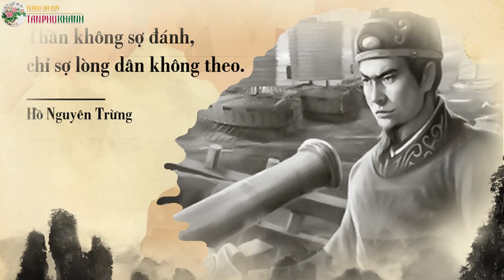Kỳ tài Đất Việt Ông Tổ Súng Thần Công Chấn Động Trung Quốc là Ai?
Sách sử của nhà Minh có ghi chép lại sự bất ngờ đến khâm phục của quân đội nhà Minh khi vấp phải sức công phá của loại vũ khí này: Trong cuộc bình Giao Chỉ, nhà Minh đã bắt được súng thần, pháo thần của Giao Chỉ được coi là vũ khí đệ nhất thiên hạ lúc bấy giờ, đó là Súng “thần công” đó là loại súng dùng sắt làm tên, bắn đi bằng lửa, đi xa ngoài 100 bước, nhanh chóng kỳ diệu như thần, nghe thấy tiếng là lửa đã đến. Không chỉ có vậy nhà Minh đã không ngần ngại vận chuyển súng Thần cơ này về nước họ.

Vị tướng và cũng là Kĩ sư quân sự đại tài đó là ai mà làm chấn động cả nhà Minh Trung Quốc với sáng chế của mình?

➤ Video Lĩnh Ngộ Nghệ Thuật Xử Thế QUỶ CỐC TỬ Cả Thế Gian Sẽ Ở Trong Tay Áo Bạn

➤Xem video LUẬN GIẢI CÁCH BỐ TRÍ NHÀ Ở HỢP PHONG THỦY ĐỂ THU HÚT TÀI LỘC MAY MẮN NĂM 2020 CANH TÝ

➤ Xem tử vi tài lộc 12 con giáp qua từng năm

➤ Tính cách 12 con giáp theo ngũ hành của Thiên Can

➤ Vật phẩm phong thủy chiêu tài lộc vượng khí bình an

➤Hay Like, Share và đăng ký Ủng hộ kênh để luôn cập nhật những thông tin về tử vi, phong thủy, tình yêu, hôn nhân, sự nghiệp, trí tuệ cổ nhân, danh ngôn cuộc sống các bạn nhé